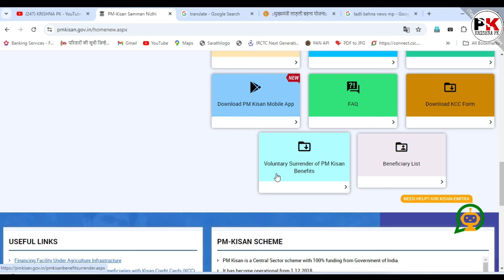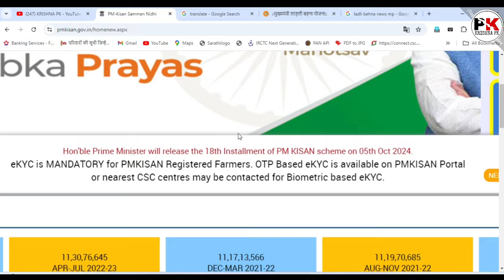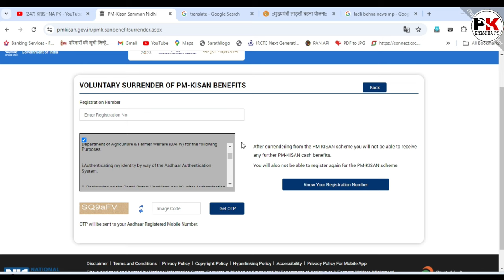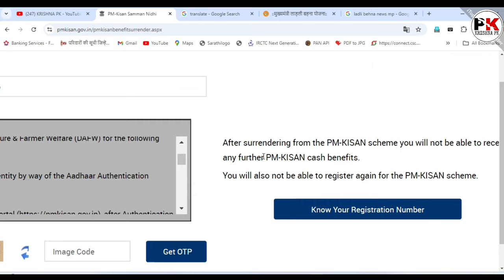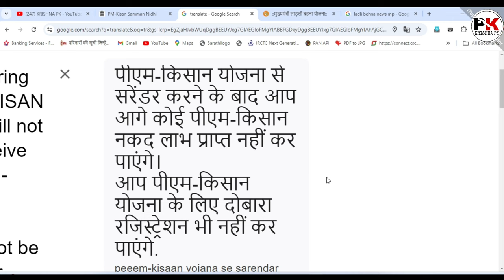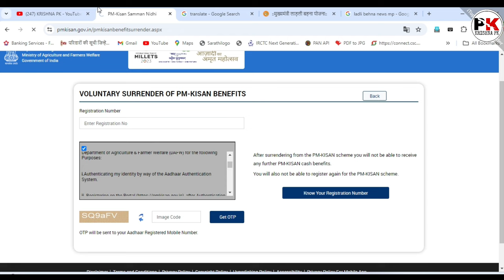PM Kisan Yojana Voluntary Surender New Update | pm kisan samman nidhi yojana new update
Video topic 👇👇

pm kisan yojana surrender kaise kare

voluntary surrender

voluntary surrender of pm kisan benefits

voluntary surrender of pm kisan

how to surrender pm kisan samman nidhi

pm kisan surrender cancel

pm kisan surrender